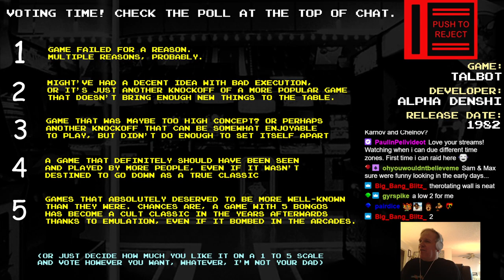Push To Reject - Talbot (1982 Alpha Denshi)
A strange maze game in which you are trying to collect more rabbits than the enemy thieves, but you also have a dog that can lay caltrops (??) to slow people and rabbits down, also there's fuel meters for some reason? Surprisingly there's a LOT going on in this game and I'm not sure what to think of it.